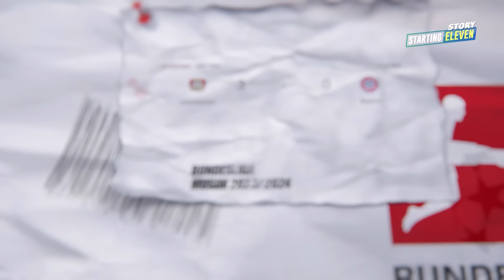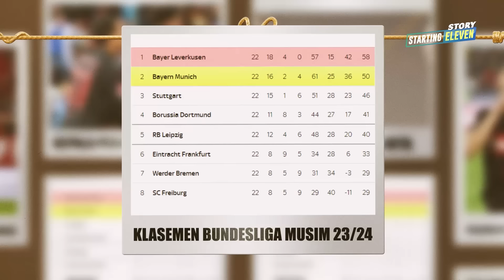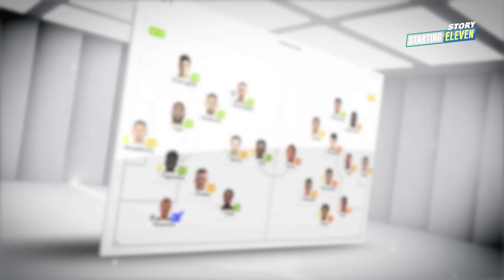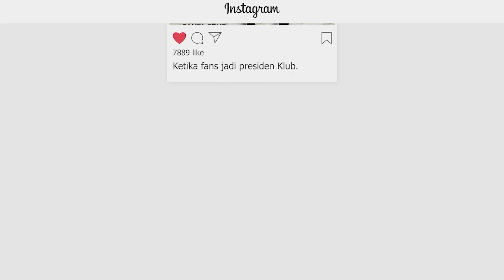Mengapa Bayern Munchen Terlihat Tidak Konsisten?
Bayern Munchen memang di papan atas. Tapi mereka yang kalah tiga laga beruntun terlihat tidak konsisten. Mungkinkah mereka akan tanpa trofi?